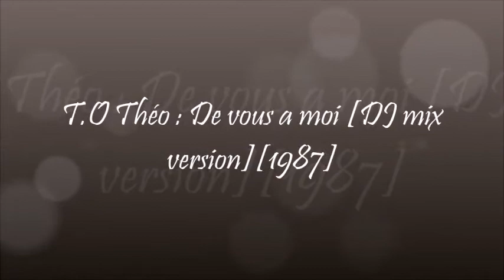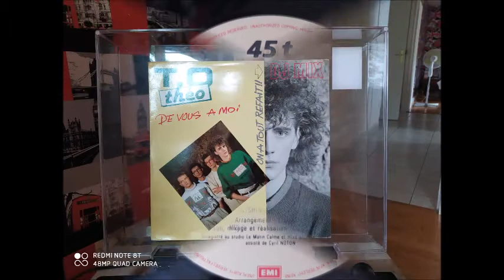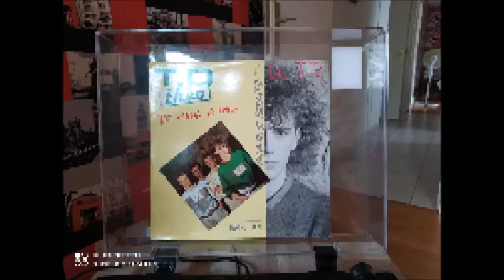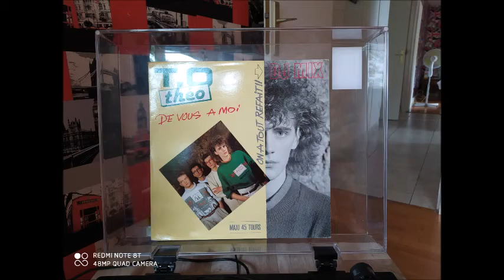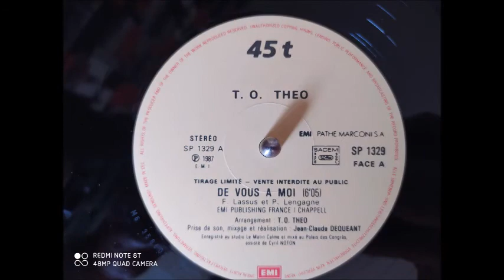T.O Théo : De vous a moi [DJ mix version][1987]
Mise en vidéo par Olivier tiré de ma collection privé

T.O Théo : De vous a moi [DJ mix version]
[F. Lassus/P. Lengagne]
1987 - EMI/Pathé Marconi S.A